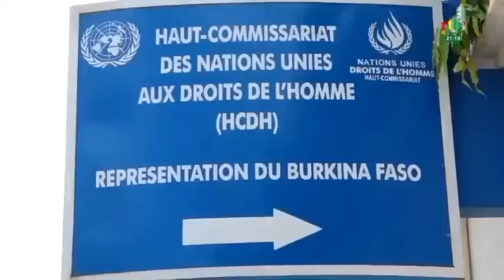Joie totale au Burkina Faso :Enfin la paix, le bonheur